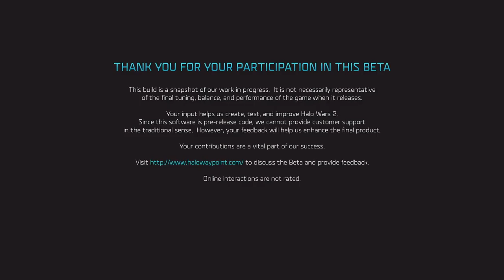BLITZ BETA | HALO WARS 2 | [Random - Due] 90